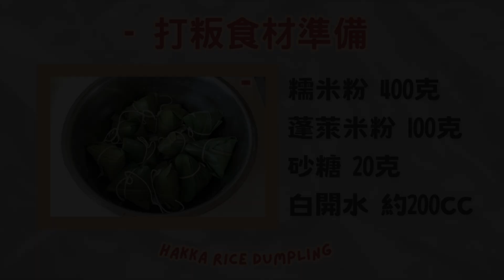客家粄粽 粿粽 月桃葉粽 作法簡單又好吃｜月桃葉包粽子香氣四溢｜端午節不可錯過的客家古早味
現採新鮮月桃葉包粽子，香氣四溢，滋味芬芳
粄皮Ｑ彈，鹹香夠味，大口咬下，讓人一口接一口，欲罷不能😋
端午節不可錯過的客家味，請您品嚐💕

本集章節
0:00 開場片頭
0:16 月桃葉挑選、葉梗削薄處理、軟化處理
1:22 客家粄粽(粿粽) 內餡炒料製作流程
3:10 客家粄粽(粿粽) 打粄撋粿過程
6:18 客家粄粽(粿粽) 包粽子及電鍋蒸煮流程
9:22 試吃時間

📷相機：iPhone XR
💻剪輯：iMovie